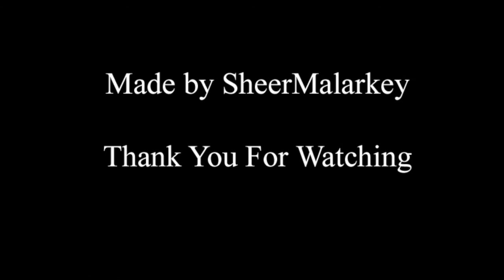Inversion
A short, silent film that inverts the familiar formula of "Knight rescues Princess from Dragon."